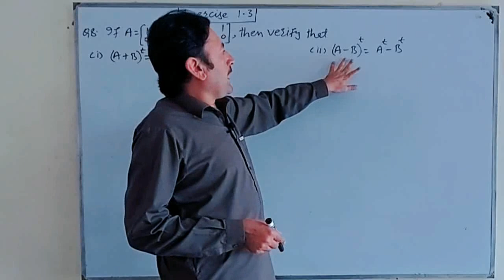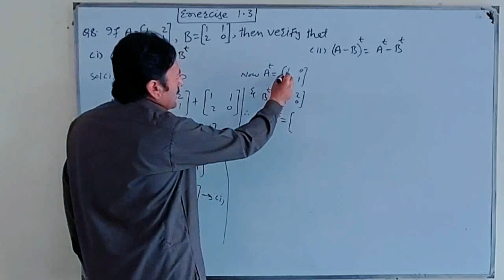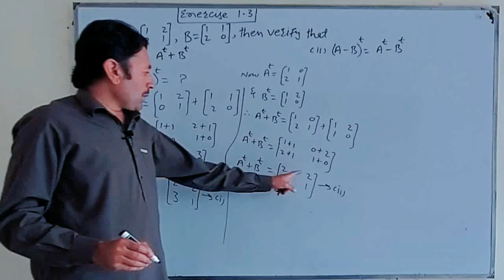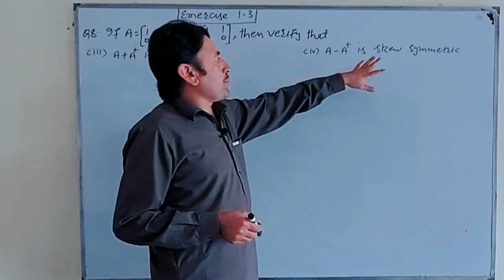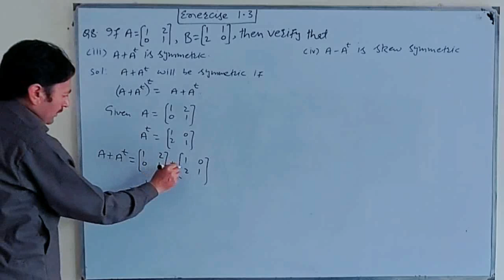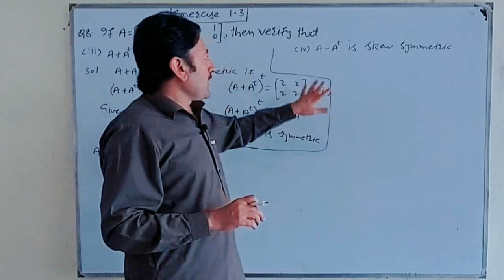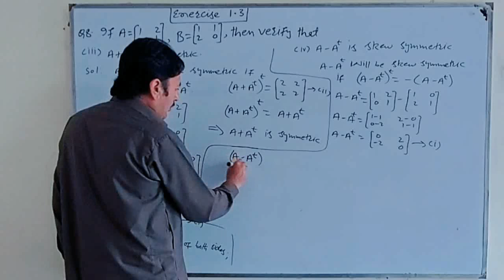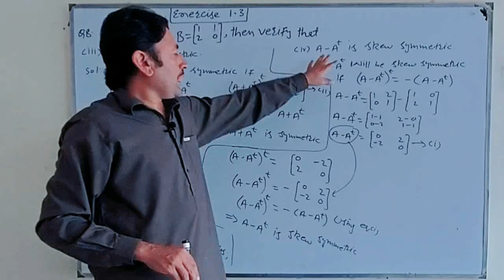Class: 9th | Mathematics (FBISE) | Lecture #10 | Unit #1 | Exercise #1.3 | Question #8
Class: 9th |
Mathematics (FBISE) |
Lecture #10 |
Unit #1 |
Exercise #1.3 |
Question #8 |
Dear viewers, it is my pleasure to deliver you mathematics tutorials in simple and native language so that you can get it easily | Maths Made Easy is a channel where you can improve your Mathematics | This is an education channel where maths made easy will try to solve your problems | Students may send the problems they are facing through comments
Symmetric Matrix & Skew Symmetric Matrix
A symmetric matrix and skew-symmetric matrix both are square matrices. But the difference between them is, the symmetric matrix is equal to its transpose whereas skew-symmetric matrix is a matrix whose transpose is equal to its negative.

If A is a symmetric matrix, then A = AT  and if A is a skew-symmetric matrix then AT = – A.
Symmetric Matrix
To understand if a matrix is a symmetric matrix, it is very important to know about transpose of a matrix and how to find it. If we interchange rows and columns of an m×n  matrix to get an n × m   matrix, the new matrix is called the transpose of the given matrix. There are two possibilities for the number of rows (m) and columns (n) of a given matrix:

If m = n, the matrix is square
If m ≠ n, the matrix is rectangular
Properties of Symmetric Matrix
Addition and difference of two symmetric matrices results in symmetric matrix.
If A and B are two symmetric matrices and they follow the commutative property, i.e. AB =BA, then the product of A and B is symmetric.
If matrix A is symmetric then An is also symmetric, where n is an integer.
If A is a symmetrix matrix then A-1 is also symmetric.
A matrix can be skew symmetric only if it is square. If the transpose of a matrix is equal to the negative of itself, the matrix is said to be skew symmetric. This means that for a matrix  to be skew symmetric,

A’=-A

Also, for the matrix,
aji= – aij
(for all the values of i and j). The diagonal elements of a skew symmetric matrix are equal to zero. This can be proved in following way:

The diagonal elements are characterized by the general formula,

aij, where i = j
If i=j then aij=aii = ajj
If A is skew symmetric, then

aji = – aji

⇒ aii = – aii

⇒ 2.aii = 0

⇒ aii = 0
Properties of Skew Symmetric Matrix
When we add two skew-symmetric matrices then the resultant matrix is also skew-symmetric.
Scalar product of skew-symmetric matrix is also a skew-symmetric matrix.
The diagonal of skew symmetric matrix consists of zero elements and therefore the sum of elements in the main diagonals is equal to zero.
When identity matrix is added to skew symmetric matrix then the resultant matrix is invertible.
The determinant of skew symmetric matrix is non-negative.